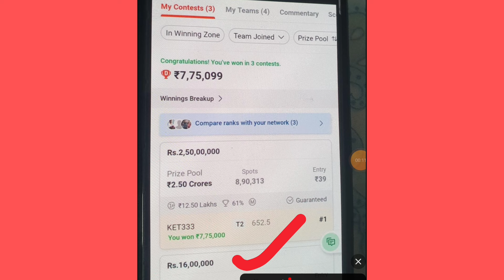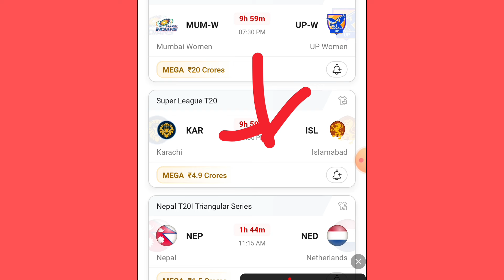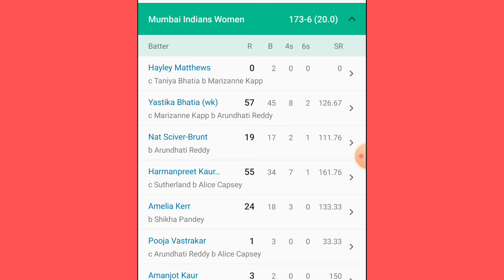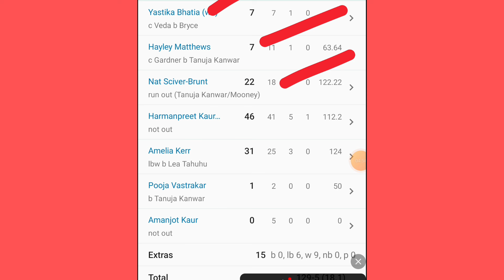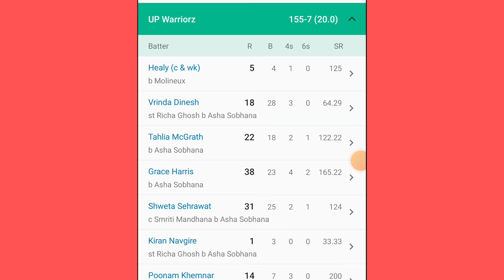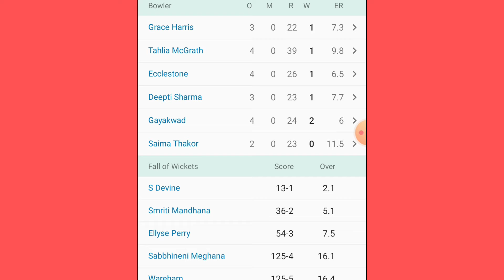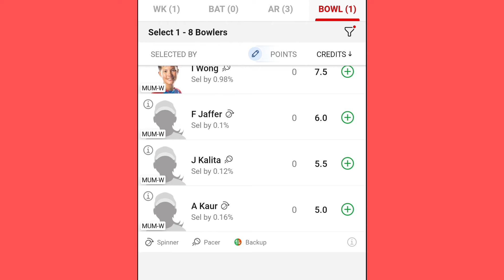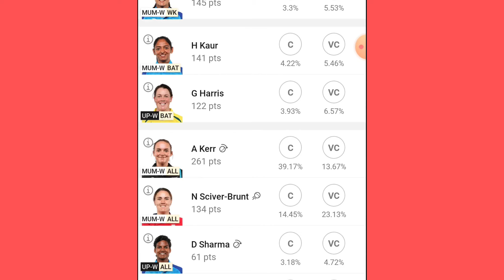MUM-W VS UP-W DREAM11 PREDICTION | mum-w vs up-w dream11 team | Mumbai women versus up women dream11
1. This analysis is based on my Understanding, knowledge and instinct .While selecting your team, consider the points mentioned and make your own decision.

2.Dream11 takes great care to comply with all central and state legislation in India to ensure that users are fully protected. Every contest on platform is carefully designed to comply with applicable statutes and regulations in India. Dream11 constitutes a 'game of mere skill', which makes the Dream11 game exempt from the provisions of the Public Gambling Act, 1867 (PGA). Dream11 is a legitimate business activity protected under Article 19(1)(g) of the Constitution of India.